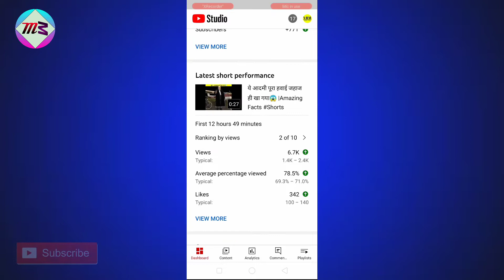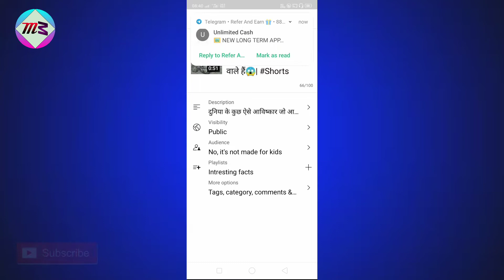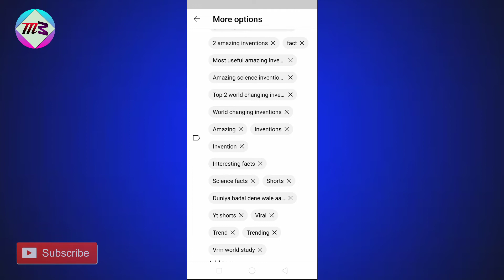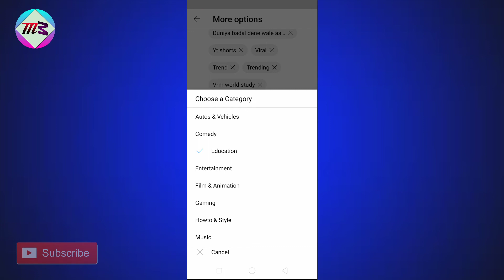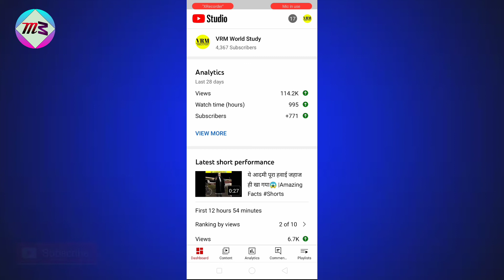How To Viral Shorts Video On Youtube🤫 |ऐसे होते हैं Shorts Viral |Youtube Shorts Viral Kaise Kare ?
To dosto aaj ke es video me main bataya hoon ki aap apne youtube shorts video par views kaise badha sakte hain aur shorts video viral kaise hota hai  to ummid hai ki ye video aapko pasand aayega to video ko pura end tak jarur dekhe aapko pata chal jayega !!

Thanku

Murali maddheshiya

• Youtube shorts video viral karne ka tarika

• How increase views on youtube shorts video

• Murali maddheshiya